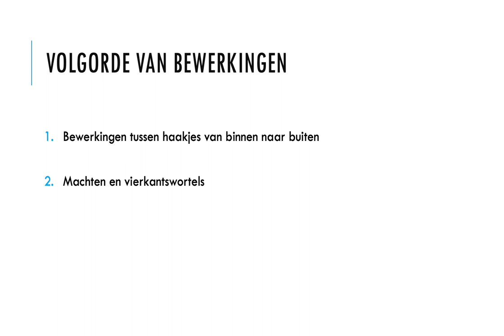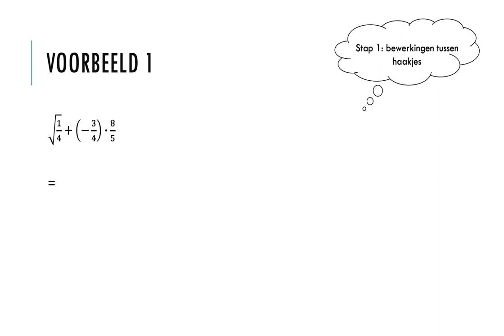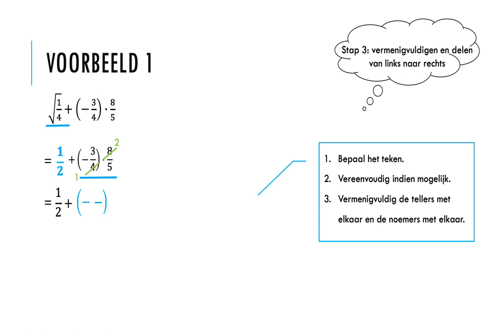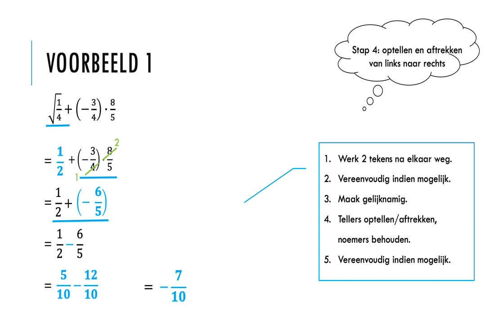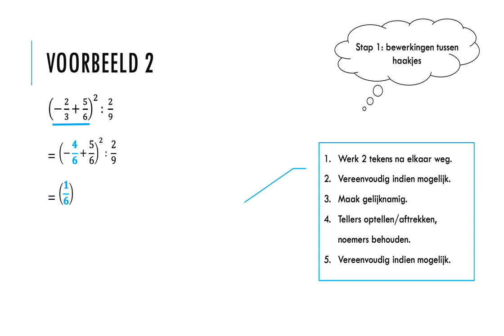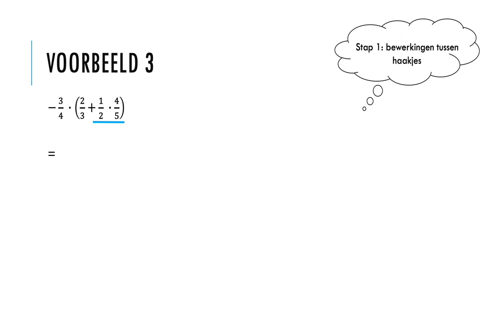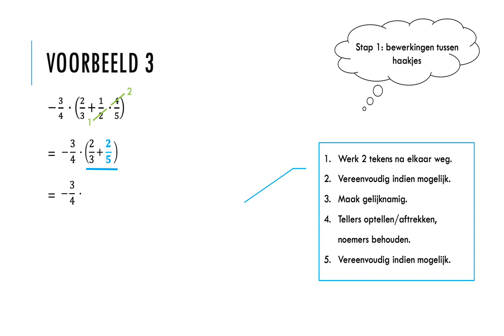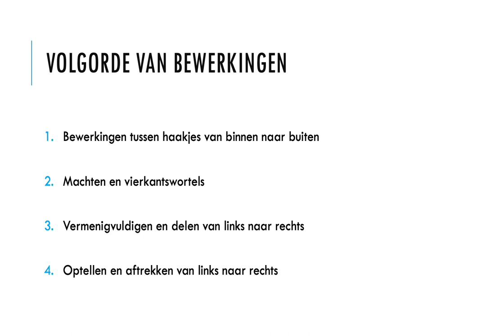Wiskunde 1A - volgorde van bewerkingen bij breuken